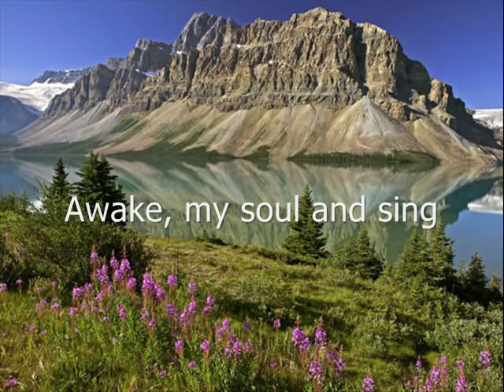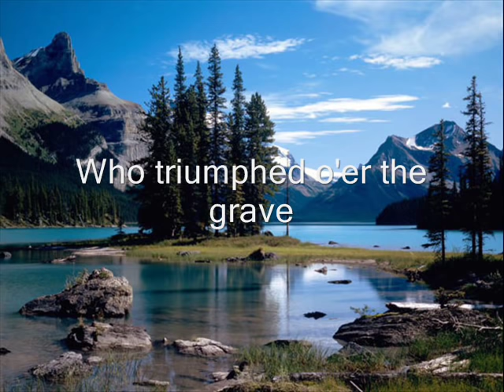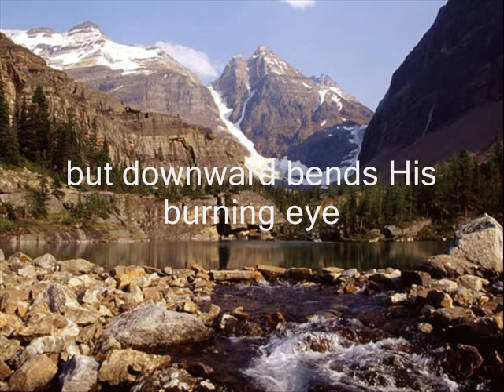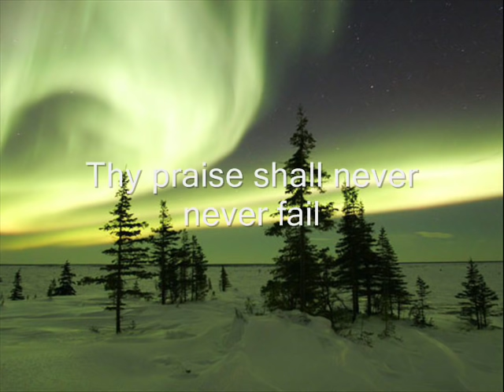Crown Him with many crowns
Awake, my soul, and sing of Him
Who died for thee,

Crown Him the Lord of life,
Who triumphed over the grave,

Crown Him the Lord of love,
behold His hands and side,
those wounds, yet visible above,
in beauty glorified.
No angel in the sky
can fully bear that sight,
but downward bends His burning eye

Crown Him the Lord of years,
ineffably sublime.
all hail, Redeemer, hail!
For Thou has died for me;
Thy praise and glory shall not fail
throughout eternity.